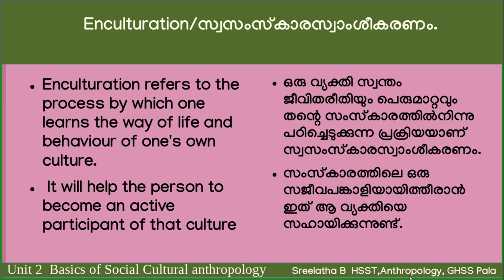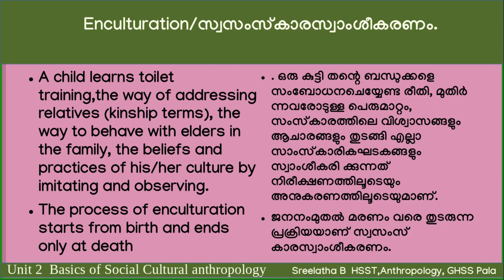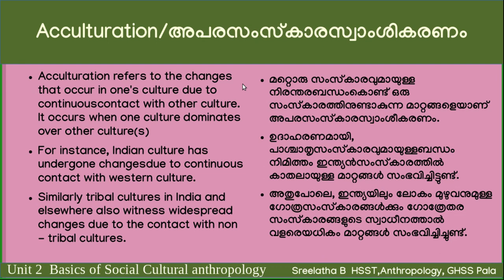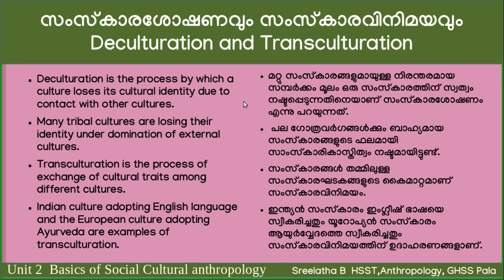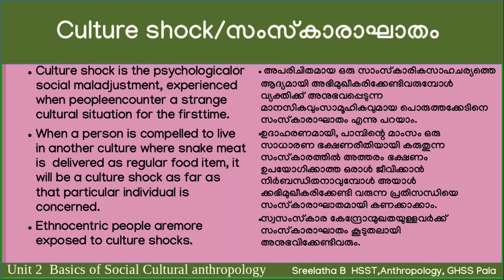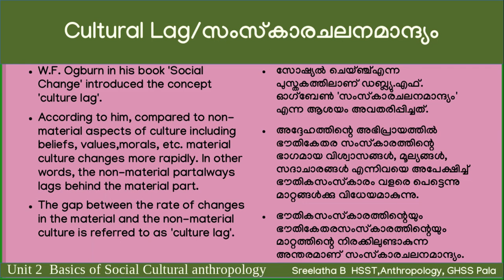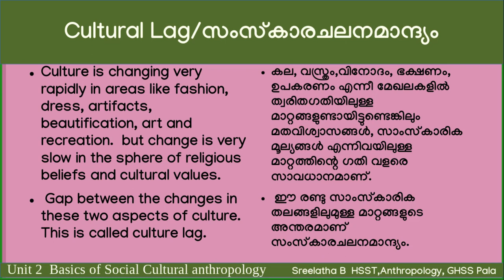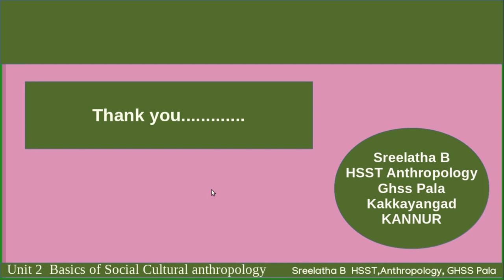Concepts Related To Culture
A class on concepts related to culture  based on Plus one Humanities Anthropology subject, Kerala Higher Secondary Education